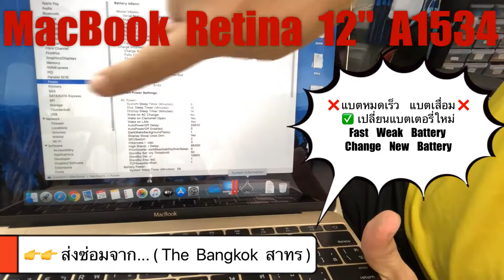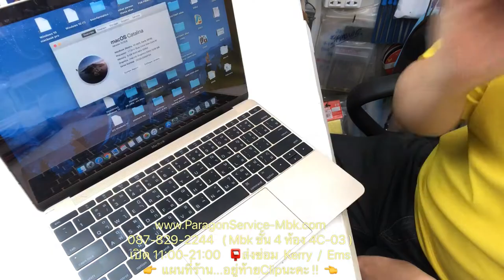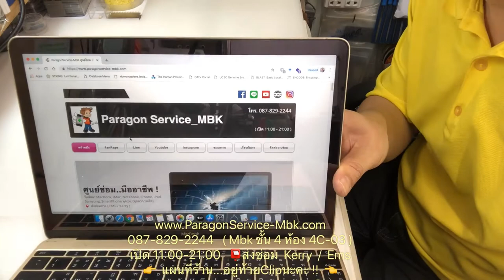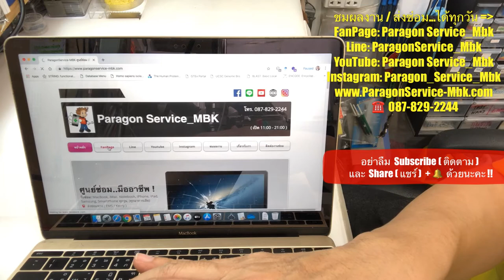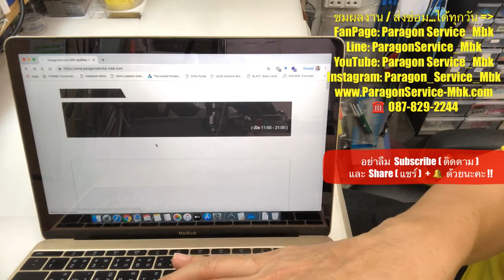MacBook Retina 12" A1534 แบตหมดเร็ว เปลี่ยนแบต สงซ่อมจาก..สาทร 0878292244